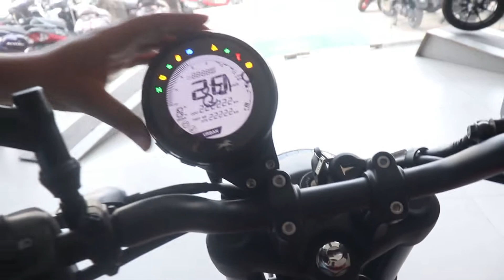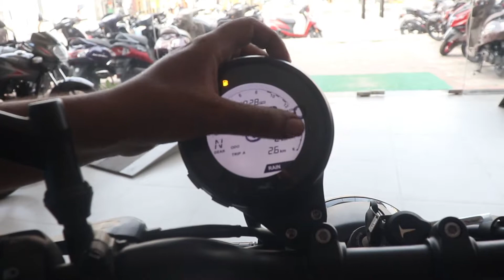TVS Ronin जानिए कितनी बेहतर है - ₹ 1.50 Lakh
and support